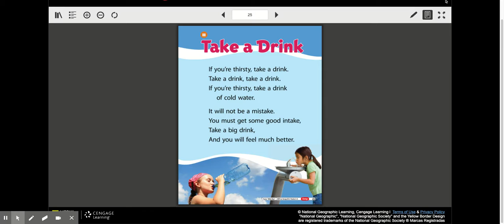my NG connect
Phonics Song-Take a Drink